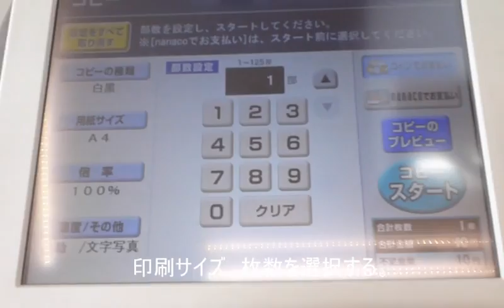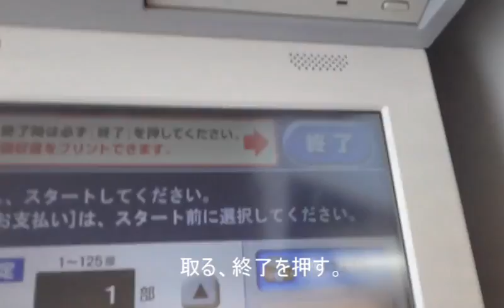セブンイレブン、コピー機の使い方。（コンビニ・10円）(´艸｀*)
やり方わからないおプルプル恥ずかしいと思ってたけろ
簡単☆